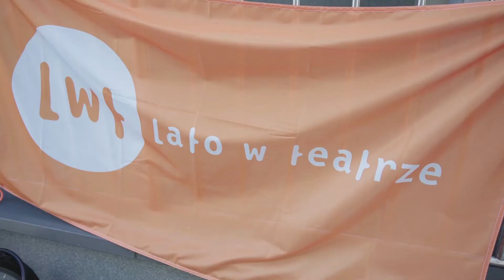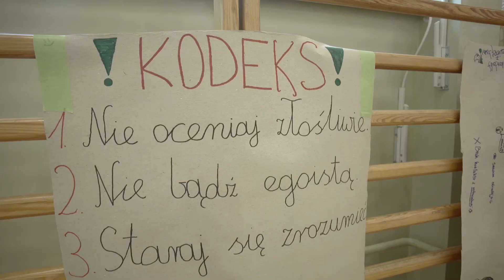A to dobre! | cz. 2 Stowarzyszenie Rozwoju Gminy Dobre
Podczas warsztatów zajmiemy się tożsamością lokalną. Posługując się bogatym w środki językiem teatru, zinterpretujemy lokalne baśnie i historie związane z życiem społecznym (m.in. z nazwami miejscowości, z których pochodzą uczestnicy, biografiami ich przodków oraz życiorysami współczesnych bohaterów). Chcemy, by uczestnicy poczuli się współodpowiedzialni za rzeczywistość, w której żyją. Finał powstanie wokół wspólnie napisanych i zagranych utworów. Wykorzystamy także instalacje dźwiękowe, w których będą działać uczestnicy. Liczymy na to, że w nasz spektakl włączy się publiczność. W końcu działamy pod hasłem „A to Dobre!”